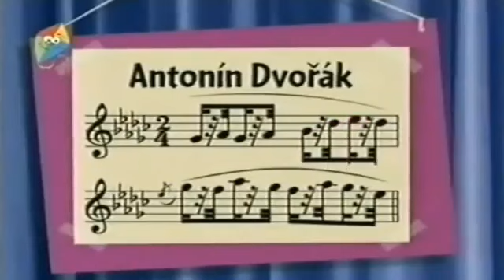little einsteins theme song hebrew